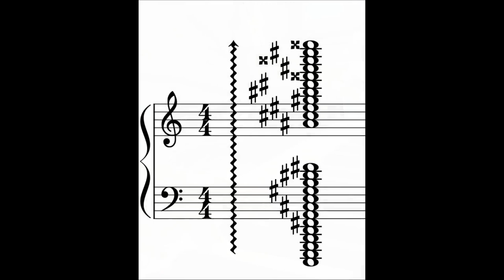longest chord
just an arpeggio of the notes in the longest chord. Super ultra hyper mega meta lydian.